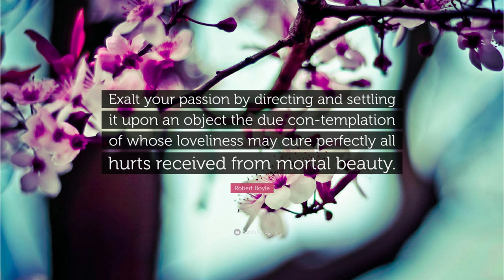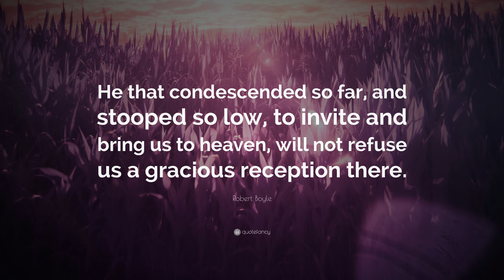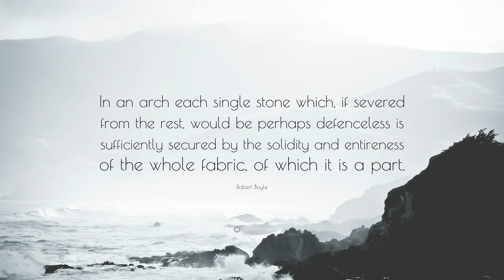TOP 20 Robert Boyle Quotes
“From a knowledge of His work, we shall know Him.”
— Robert Boyle (00:00)

“I am not ambitious to appear a man of letters: I could be content the world should think I had scarce looked upon any other book than that of nature.”
— Robert Boyle (00:07)

“Sound consists of an undulating motion of the air.”
— Robert Boyle (00:14)

“If the omniscient author of nature knew that the study of his works tends to make men disbelieve his Being or Attributes, he would not have given them so many invitations to study and contemplate Nature.”
— Robert Boyle (00:21)

“The book of nature is a fine and large piece of tapestry rolled up, which we are not able to see all at once, but must be content to wait for the discovery of its beauty, and symmetry, little by little, as it graduallly comes to be more and more unfolded, or displayed.”
— Robert Boyle (00:28)

“Exalt your passion by directing and settling it upon an object the due con-templation of whose loveliness may cure perfectly all hurts received from mortal beauty.”
— Robert Boyle (00:35)

“In the Bible the ignorant may learn all requisite knowledge, and the most knowing may learn to discern their ignorance.”
— Robert Boyle (00:42)

“The gospel comprises indeed, and unfolds, the whole mystery of mans redemption, as far forth as it is necessary to be known for our salvation.”
— Robert Boyle (00:49)

“As the sun is best seen at his rising and setting, so men’s native dispositions are clearest seen when they are children, and when they are dying.”
— Robert Boyle (00:56)

“God would not have made the universe as it is unless He intended us to understand it.”
— Robert Boyle (01:03)

“Nature always looks out for the preservation of the universe.”
— Robert Boyle (01:10)

“He that condescended so far, and stooped so low, to invite and bring us to heaven, will not refuse us a gracious reception there.”
— Robert Boyle (01:17)

“There is no less invention in aptly applying a thought found in a book, than in being the first author of the thought.”
— Robert Boyle (01:24)

“The veneration, wherewith Men are imbued for what they call Nature, has been a discouraging impediment to the Empire of Man over the inferior Creatures of God. For many have not only look’d upon it, as an impossible thing to compass, but as something impious to attempt.”
— Robert Boyle (01:31)

“Well, I see I am not designed to the finding out the Philosophers Stone, I have been so unlucky in my first attempts in chemistry.”
— Robert Boyle (01:38)

“He whose faith never doubted, may justly doubt of his faith.”
— Robert Boyle (01:45)

“I think myself obliged, whatever my private apprehensions may be of the success, to do my duty, and leave events to their Disposer.”
— Robert Boyle (01:52)

“Our Saviour would love at no less rate than death; and from the supereminent height of glory, stooped and debased Himself to the sufferance of the extremest of indignities, and sunk himself to the bottom of abjectness, to exalt our condition to the contrary extreme.”
— Robert Boyle (01:59)

“In an arch each single stone which, if severed from the rest, would be perhaps defenceless is sufficiently secured by the solidity and entireness of the whole fabric, of which it is a part.”
— Robert Boyle (02:06)

“God may rationally be supposed to have framed so great and admirable an automaton as the world for special ends and purposes.”
— Robert Boyle (02:13)